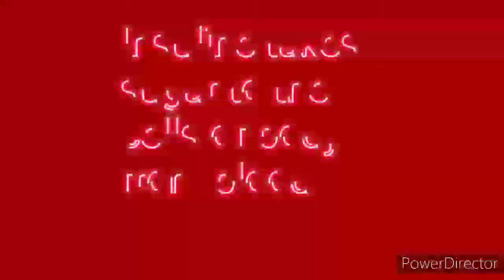Real cause of diabetes and Best homeopathic medicines.